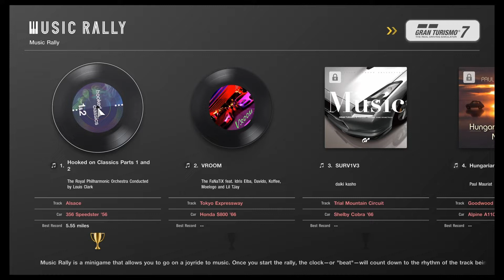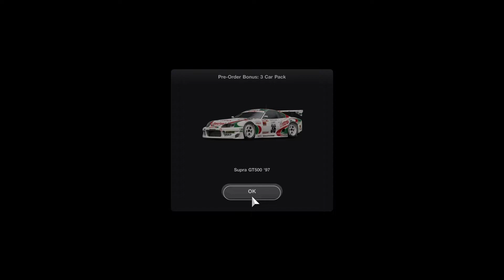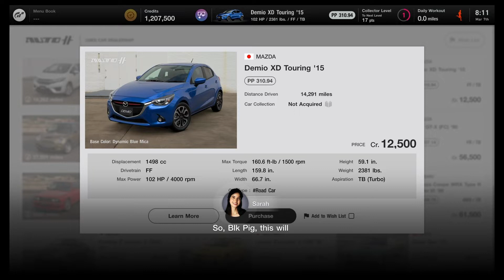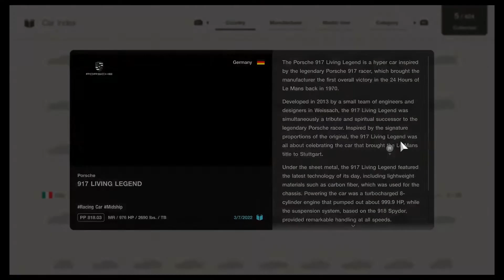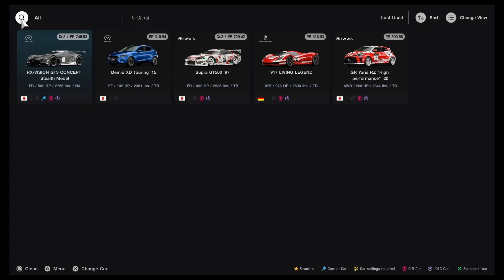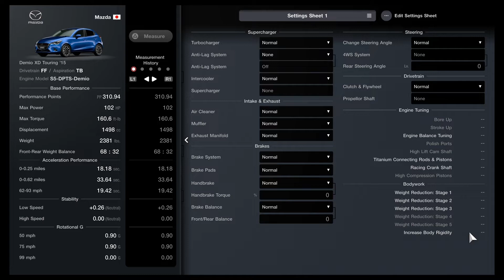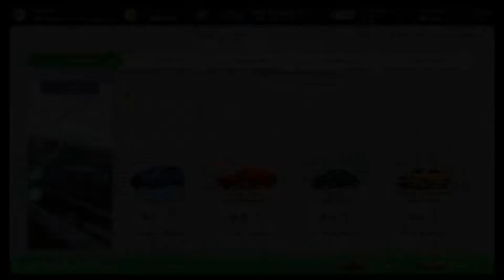Gran Turismo® 7 25th PS4 Pro, Getting Started pt.1 - Buy & Go!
A quick look at my path forward

Song: Hooked on Classics Parts 1 and 2
Performed by: The Royal Philharmonic Orchestra
Condcted by: Lois Clark

Sorry for poor driving.